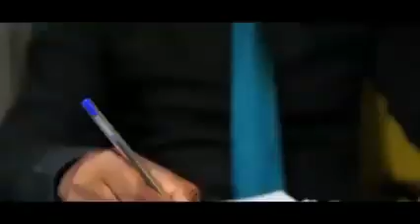Vens le Penseur - Fòw pa moun selman pouw gade video sa a